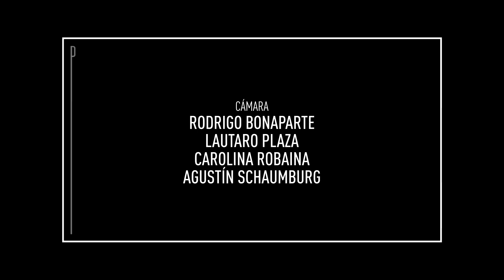Perfiles de Época. Claudio Perusini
En el programa de hoy conversamos sobre un caso que no tiene explicación científica y que fue la base que el Vaticano tomó como prueba para la santificación de Mama Antula. Claudio Perusini, protagonista de un milagro.

Perfiles de época es un programa periodístico de entrevistas conducido por Guillermo Tepper. Se emite todos los lunes a las 21 por la pantalla de Litus.